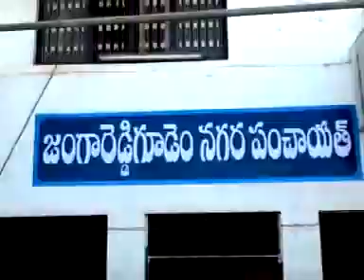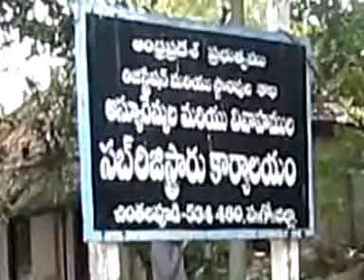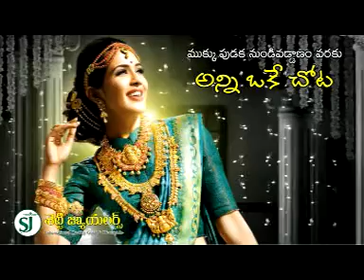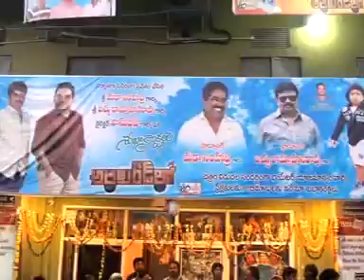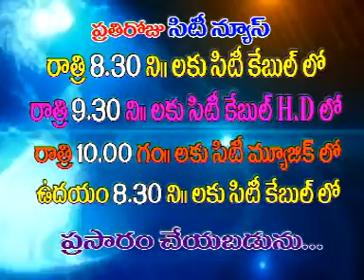jrgsitinews 05 12 2016